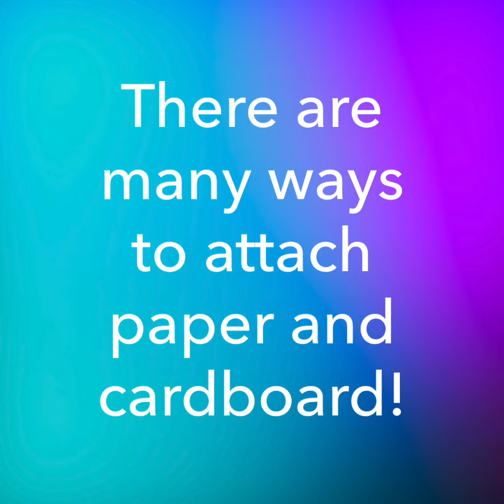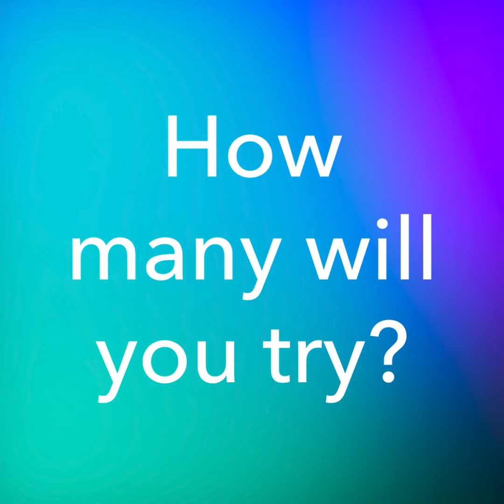Attachment Techniques/ Técnicas de union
There are many ways to attach paper and cardboard. How many of these techniques can you try? Good luck!

Hay muchas formas a pegar papel y cartón. ¿Cuántas vas a probar? ¡Buena suerte!